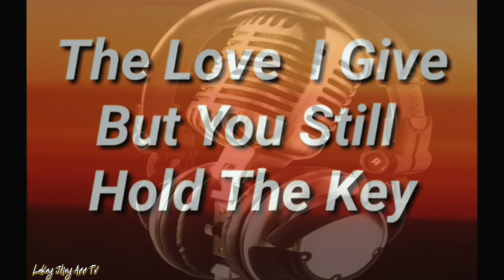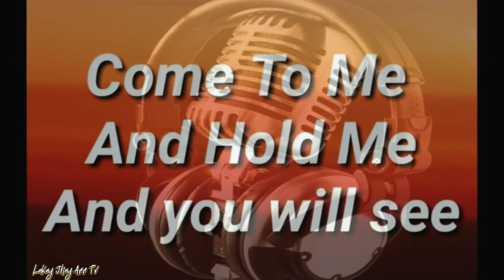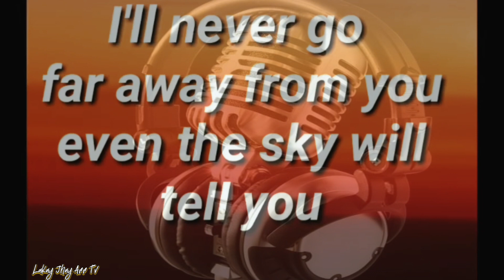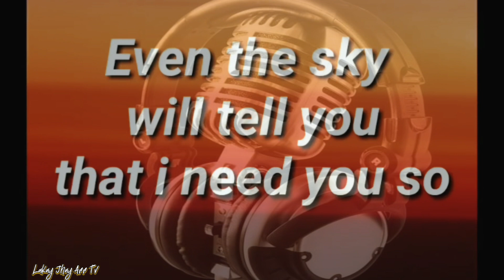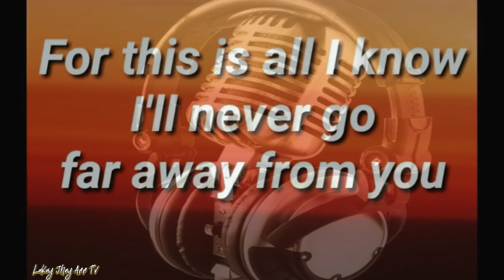Nexxus - I'll Never Go (lyrics video)